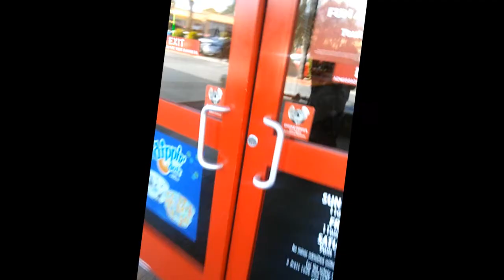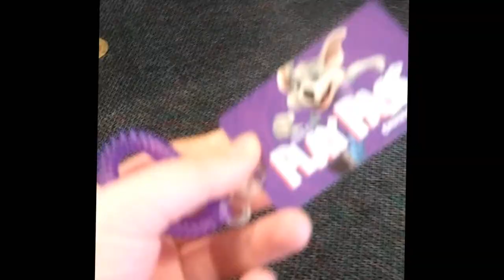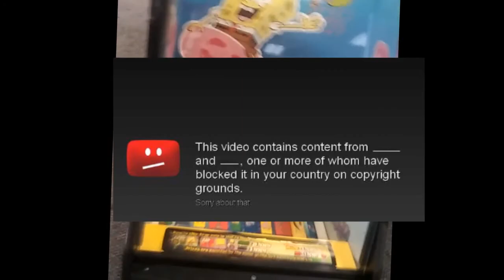owen loses his mind 3x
its fine